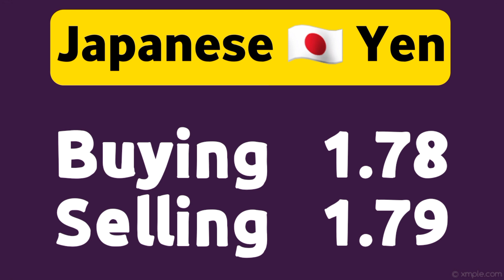currency rates today | dollar rate today in Pakistan | USD to PKR 26 Jan